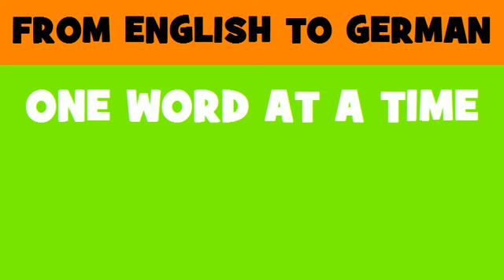DEUTSCH ENGLISCH = Bau von Gerichtsgebäuden